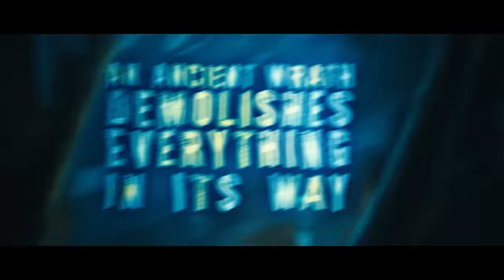SIGNS OF THE SWARM - FINAL PHASE (FT. DICKIE ALLEN) [OFFICIAL LYRIC VIDEO] (2017) SW EXCLUSIVE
Album: The Disfigurement of Existence
Releases: Nov 3, 2017 via: Unique Leader Records
Genre: Slamming Deathcore
Location: Pittsburgh, PA

Lyrics:
wipe the earth clean of its remains, tides of punishment come to sterilize a fucking disgusting place. exterminating the human race.

condemned hopeless bastards lay waste in a bitter creation. cycling in excuse filled embarrassment. an egotistic planet suffocates in laziness and corruption.

too many years wasted on a hopeless universe. a final phase of defacing the earth to sterilize and start new. ashamed, full of regret. we've got nothing to be proud of.

watch them turn to dust

an ancient wrath demolishes everything in its way. making room for the new species to restart and rebuild. burning their families. a plague of cruel disease completely cleansing the useless.

blackened skies swallow the earth. red waves of blood penetrate all of the cities drowning the foolish creatures. this is not the second coming, but a dark cleansing.

this is not the second coming, but a dark cleansing. watch them turn to dust. foolish bastards turned inside out, dismembered and separated at the torso to burn in their own embers.

layers of flesh ripped open right before their eyes exposing their insides untangling and running down their severed limbs. disembowel, quickly rotting from the inside out, scabbed bubbling skin discharging disease sent by the plague. spines violently removed, choking on chunks of their esophagus, vomiting intestines. a final phase.

an entire species turned inside out. a wasteland of mangled bodies to burn for the new world. restart, rebuild temples made out of bone. this is their new home.
wipe the earth clean of its remains, tides of punishment have sterilized a fucking disgusting place. extermination of the human race

a hateful plague has destroyed all of humanity. the new leaders plant new species on to what was once known as earth to restart & rebuild on the ashes of our executed families.

Video by Dylan Gould at Begotten.

Music mixed and mastered by Phil Pluskota at Sonic Assault Studios.